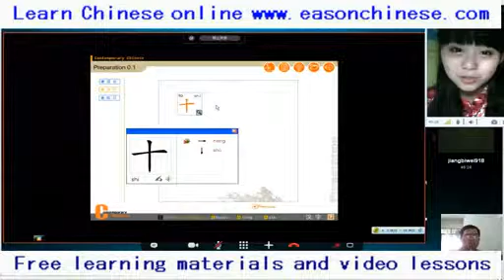2207 terrorist ah! For who can down! funny clips Funny Videos Funny animal dub